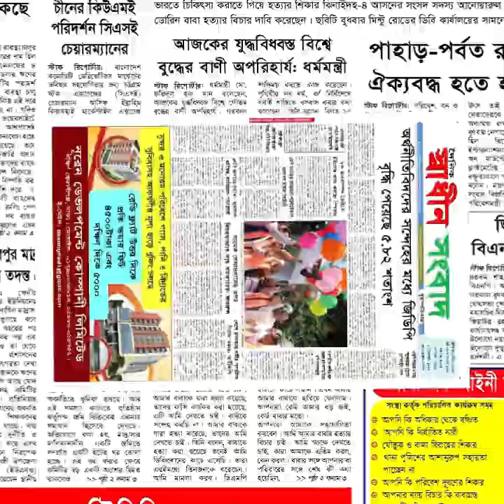মির্জা ফখরুল যা বললেন আওয়ামী লীগ বেনজীর-আজিজের আওয়ামী লীগ :